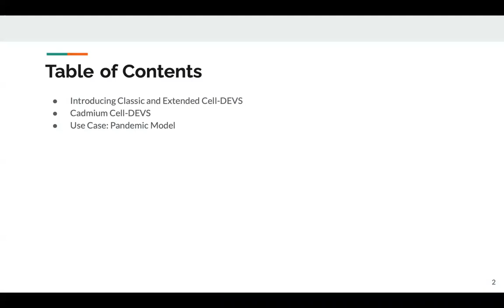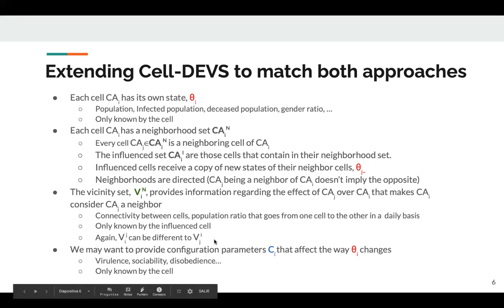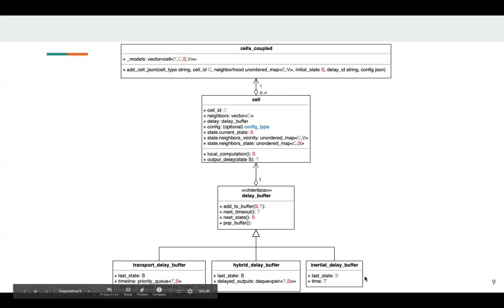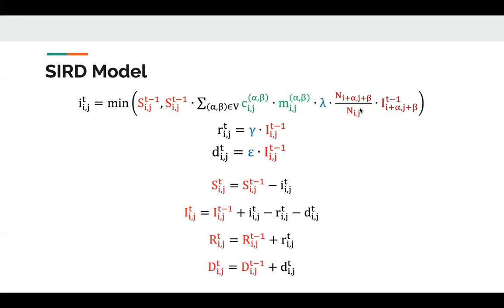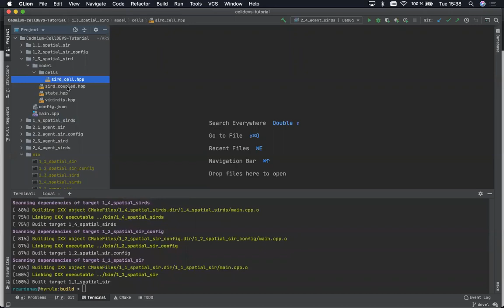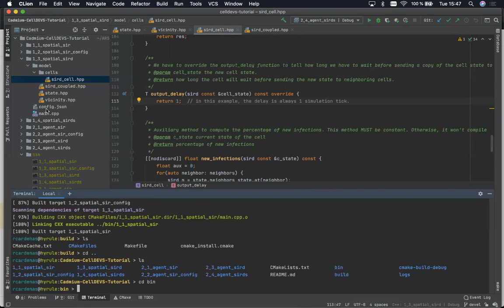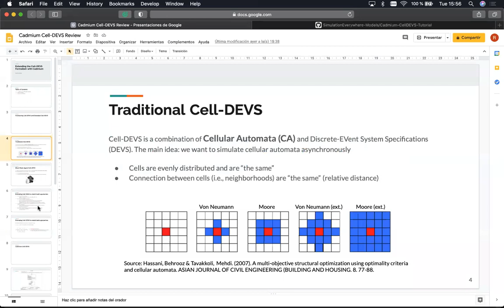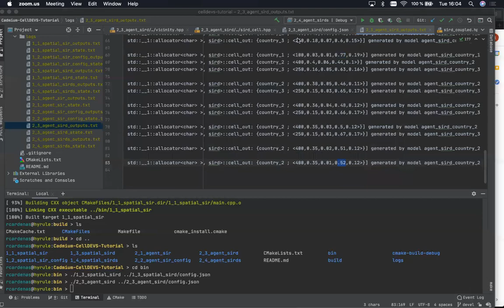Cadmium Simulator: Creation and Simulation of Cell-DEVS models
Cell-DEVS Cadmium is a cross-platform header-only C++ library that can be used to implement and simulate Cell-DEVS models. This tutorial explains how to create and simulate a Cell-DEVS model using Cadmium.